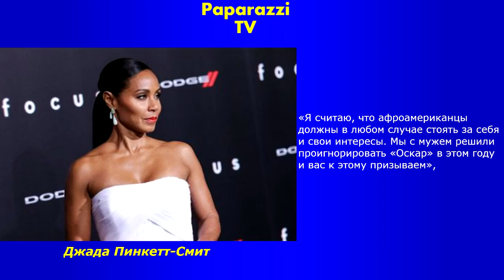Оскар 2016, скандал - Почему звезды бойкотируют «Оскар»?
После объявления номинантов на премию Оскар 2016 этого года в Голливуде разгорелся настоящий скандал сообщает Woman.ru. Поводом для недовольства некоторых звезд стал тот факт, что среди актеров, заполучивших заветную номинацию, нет ни одного темнокожего артиста. Президент Американской киноакадемии даже была вынуждена объявить, что со следующего года жюри «Оскара» изменит свой состав.
Все началось с того, что Супруга звезды фильма «Затмение» Уилла Смита, Джада Пинкетт-Смит, даже записала  специальное видеообращение, в котором объявила бойкот академикам — по той причине, что среди номинантов нет ни одного темнокожего актера.
«Я считаю, что афроамериканцы должны в любом случае стоять за себя и свои интересы. Мы с мужем решили проигнорировать «Оскар» в этом году и вас к этому призываем», — объяснила Джада свою позицию в коротком ролике.
Многие поклонники вняли кумиру и забросали сообщениями президента Киноакадемии Шерил Бун Айзекс (которая кстати также афроамериканка). В понедельник, 18 января, она выпустила официальное заявление о том, что состав жюри «Оскара», который определяет номинантов и присуждает награды, изменится:
«В предстоящие дни и недели мы проведем оценку системы членства, чтобы привнести столь необходимое разнообразие в наш состав. Я согласна, что в 2016-м кандидат должен избираться с учетом всех аспектов: пола, расы, национальности и сексуальной ориентации».
 Пинкетт-Смит присоединился и знаменитый режиссер Спайк Ли, а также другие известные в США знаменитости. Впрочем, против Джады выступила давняя недоброжелательница не только ее самой, но и ее мужа Уилла Смита — звезда сериала «Принц из Бел-Эйр» Джанет Хьюберт. Она заявила в ответном видео: «Такова жизнь, детка, и не стоит тревожить старые общественные раны только потому, что твой супруг остался незамеченным Академией»

Смотрите на нашем канале  Папарацци ТВ  все новые скандалые снимки звезд папарацци, все громкие события в мире шоу бизнеса,звезды без макияжа, знаменитости без косметики, откровенные фото и многое другое.
Не пропустите последние новости шоу-бизнеса в России и в мире